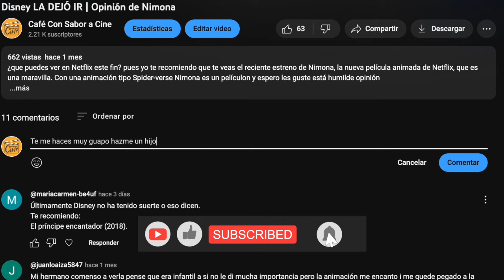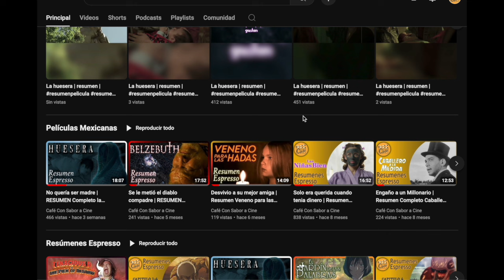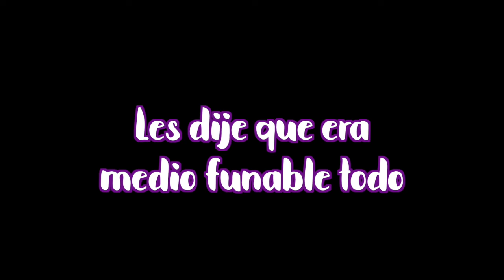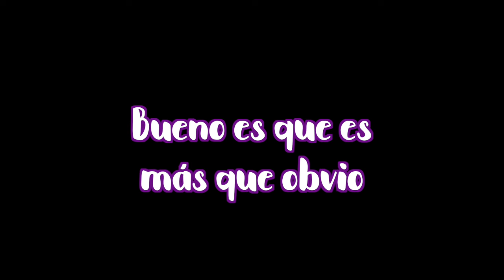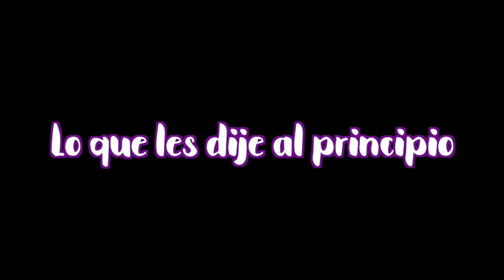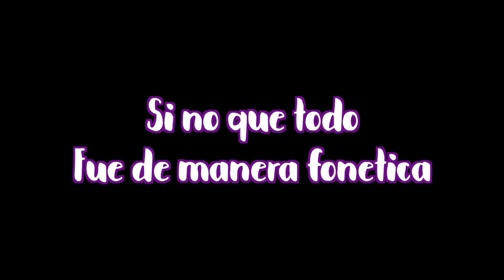El Oaxaqueño Samurai Más Impornate | Resumen De Animas Trujano 1961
Toshiro Mifune es uno de los actores más recordados en la historia del cine, participo en un montón de películas, todas fabulosas, que viven hoy en día en la memoria de un buen cinefilo. Pero sabias que hubo una época en el cine de oro mexicano donde el gran Isamel Rodrigez le ofreció interpretar a un borracho, holgazán, machista el cual tiene el sueño de ser el mayordomo de la iglesia y asi convertirse en el hombre más importante del pueblo.
Ah por cierto en esta peli igual actúa la gran Columba Domínguez  y  los abuelitos de Angela Aguilar💜  Flor Silvestre y Antonio Aguilar
Espero les guste mucho el video, y puedan dejar un pequeño comentario, a mi me apoyaría muchísimo. Los quiero mucho ciudadanos promedio

theidiocracy laidiocracia terry crews distopia futuros distopicos maya rudolph luke wilson dax shepard peliuclas de comedia comedia futuro resumen resumenes mike judge oscar spider man miles morales spider gwen spider man 2099 spider ham spider noir penny parker peter parker spider verso animación premiacion opinion doblaje anime attack on titan shingeki no kyojin titanes eren yeager mickasa ackerman Armin levi Erwing legion de expolarción veneno para las hadas terror mexicano brujas titan de ataque titan colosal titan acorazado titan mandibula tropas de exploracion cuestion de tiempo belzebuth ataque de los titanes attack on titan mikasa ackerman one piece

spider man miles morales spider gwen gwen stacy haille steinfeld peter parker penny parker kingping spider verso multiverso animacion ganadora del oscar guillermo del toro spider noir spider ham doc oc el merodeador salto de fe bluey bingo banditt chilli muffin animacion bluey joe bruhum disney caricaturas disney breaking bad como se hizo bluey perros rick y morty primal avatar la leyenda de angg star wars vision cine de oro Toshiro Mifune antonio aguilar flor silverte cine de oro epoca de oro cine mexicano peliculas mexicanas

flores en el atico vc andrews petalos al viento si hubiera espinas semillas del ayer belle la bella y la bestia anime suzume one day your name asesinato en el orient express entre navajas y secretos peliculas en netflix peliculas en amazon prime peliculas disney plus el insoportable peso del talento nicolas cage ana de armas pedro pascal ahi esta el detalle peliculas mexicanas macario el extraño mundo de jack tim burton peliuclas lgbti veneno para las hadas carlos enrique taboada spider man spider gwen multiverso spiderverso terror mexicano misterio